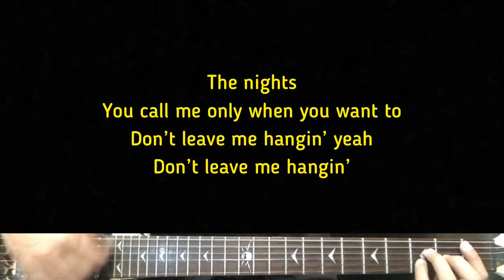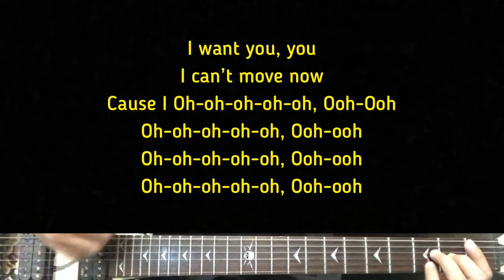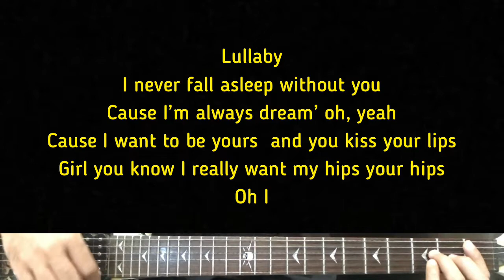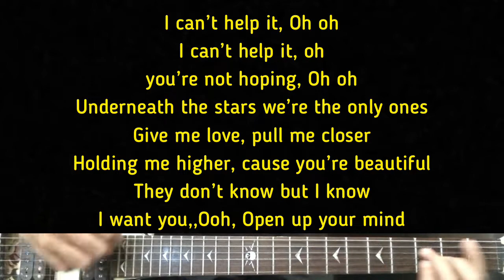Shiloh Dynasty - Don’t Rub It In | Karaoke Guitar Instrumental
Artist - Shiloh Dynasty
Shiloh Dynasty (Title) Don’t Rub It In